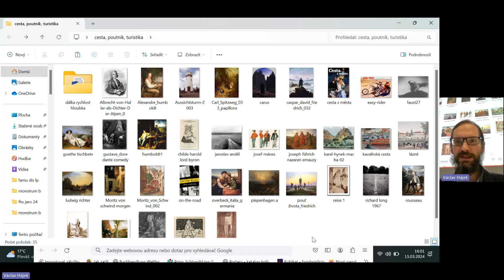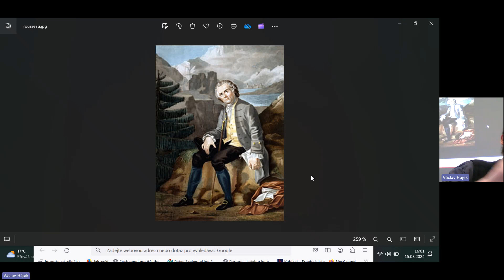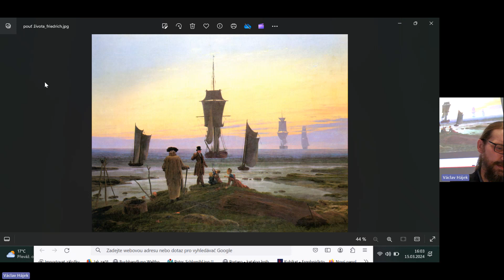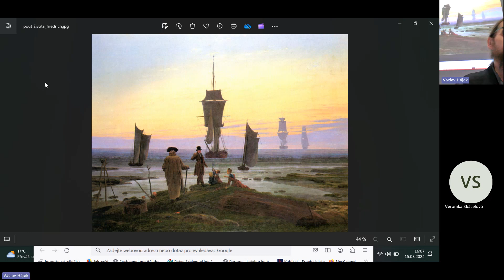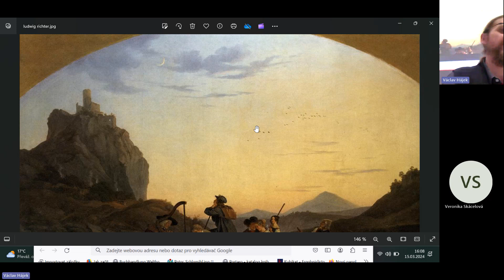nekonečná romantika: cesta, čas, Loreley a spol.